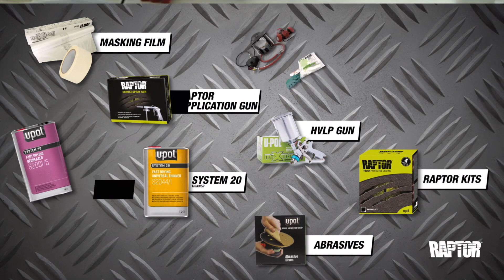How to RAPTOR a Bonnet and add a Stencil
#1: Spray the vehicle in the colour and texture of your choice.
#2: Once fresh RAPTOR has cured, lay the stencil over the area and press down firmly.
#3: Paint your stencil.
#4: To achieve a fine / flat texture, use a 1.6mm tip with RAPTOR thinned at 20% with our SYSTEM 20 fast thinner.
#5: Allow RAPTOR to dry.
#6: Demask after RAPTOR has cured.

Don't miss out our TOP TIPS!